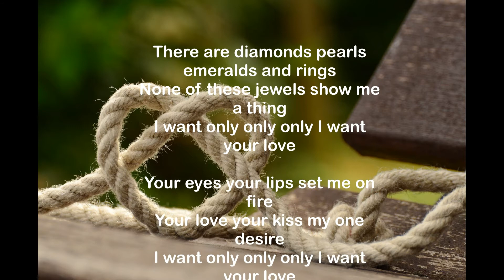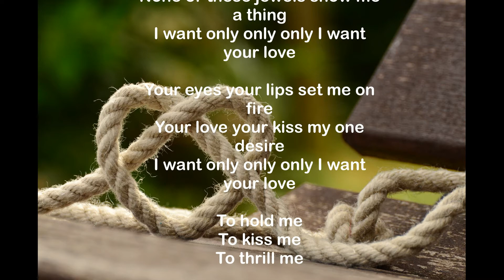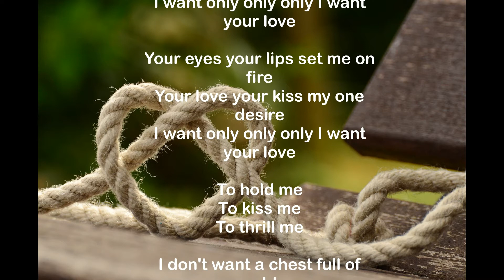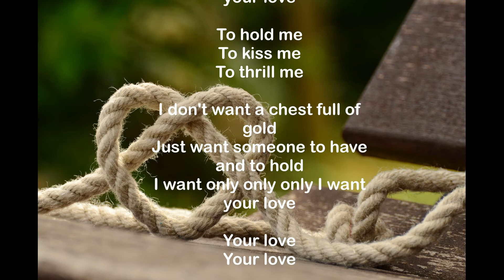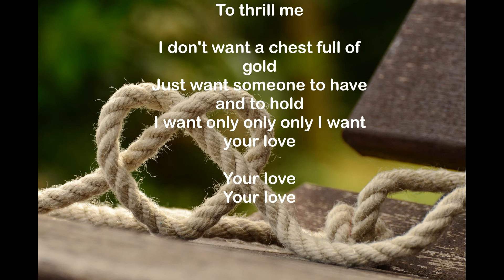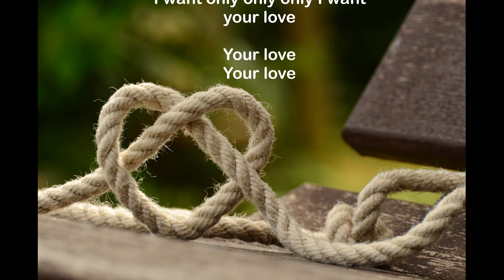19 : Diamonds and Pearls - The Paradons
RANKING 19 : 1960 Oct. 2nd Week (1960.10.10)